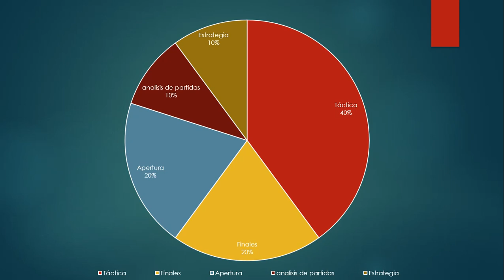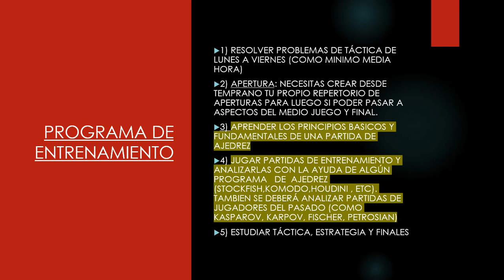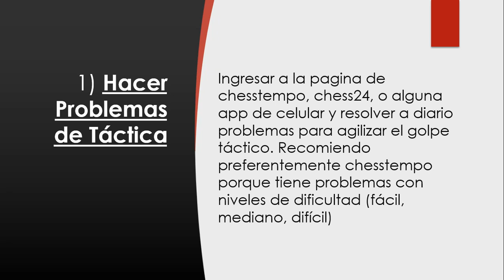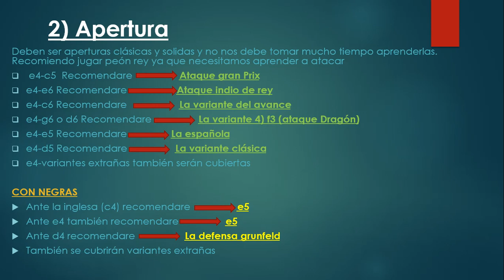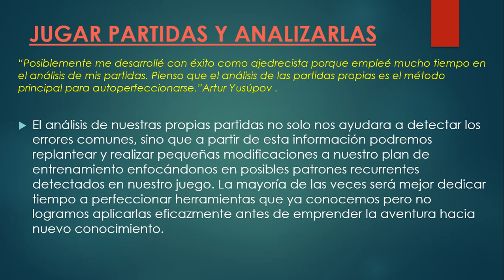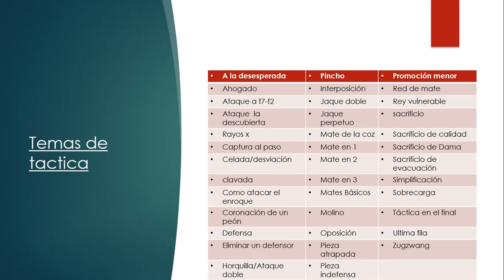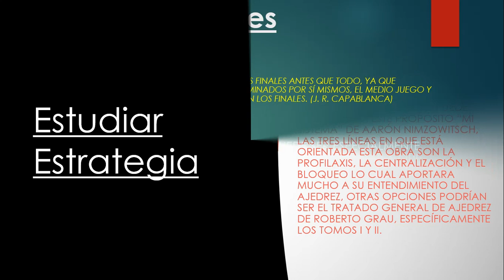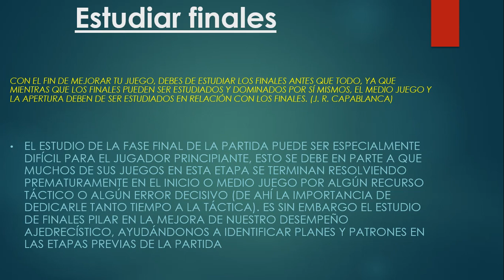Como progresar en Ajedrez (para principiantes e intermedios)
Hola , aca lesdejo el link de descarga de los libros, saludos